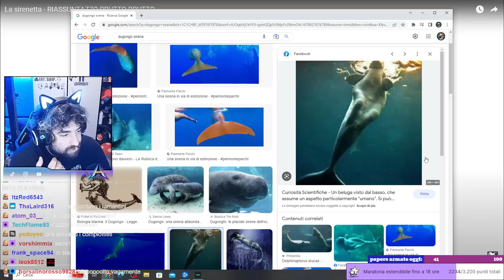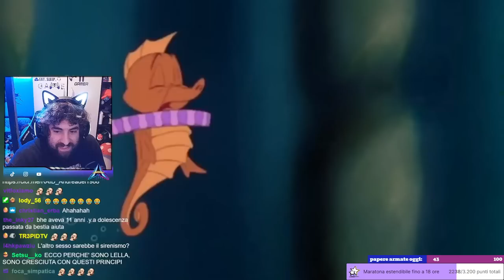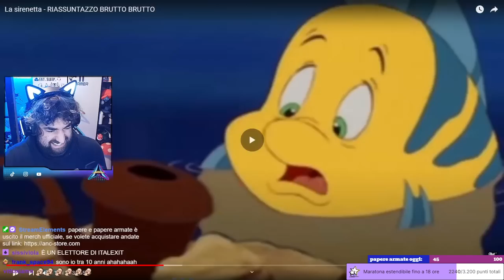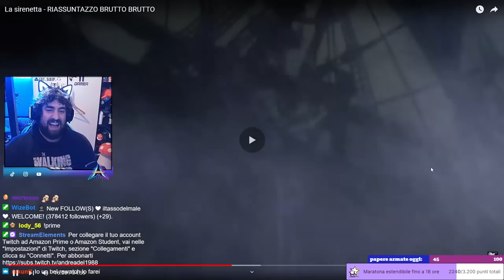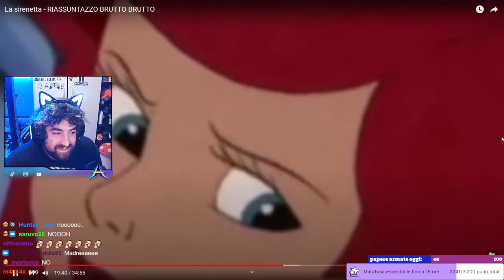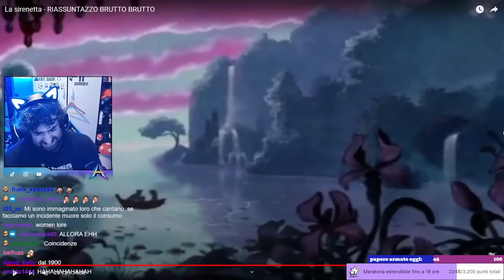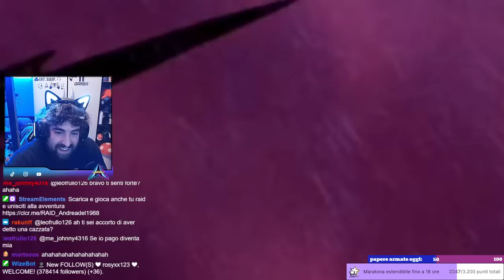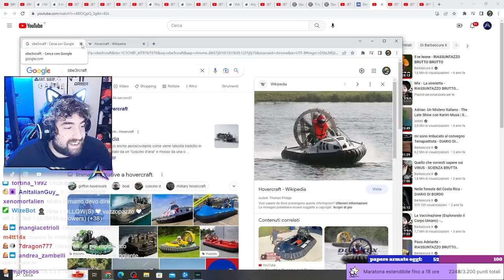Barbascura con ariel, il dugongo allegro rimorchiatore